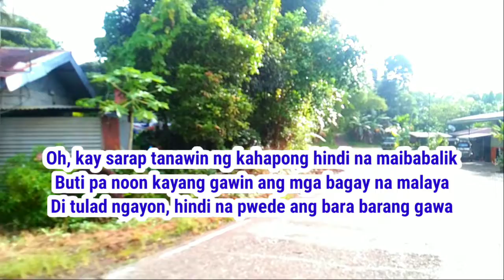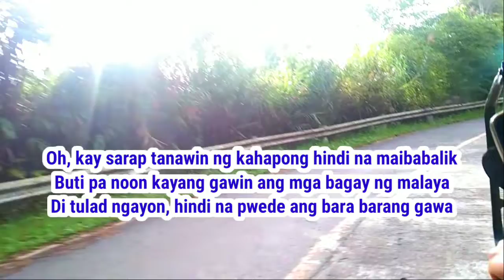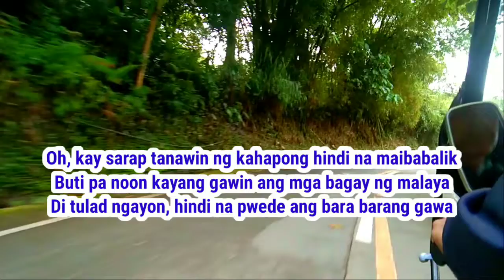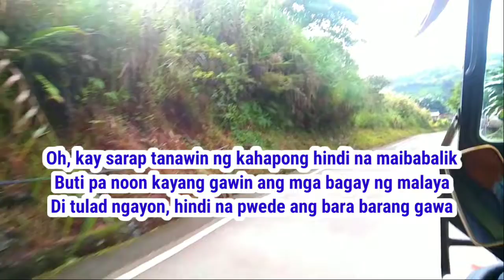BUTI PA NOON Song (Lyrics)